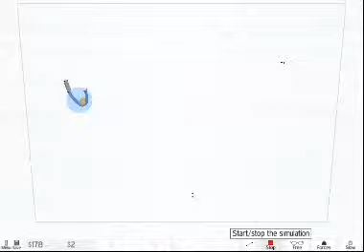Armadillo Run - #48 "Void 16"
Level 48 Void 16 without rockets or timers